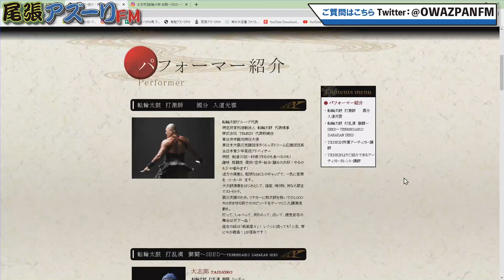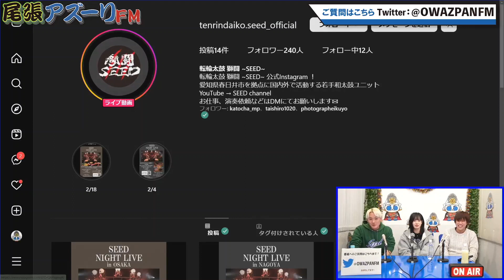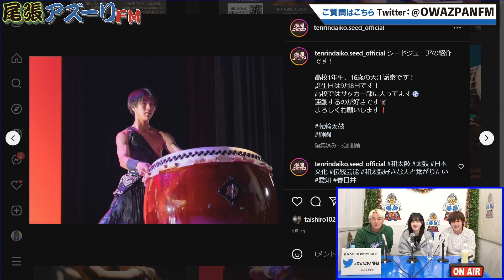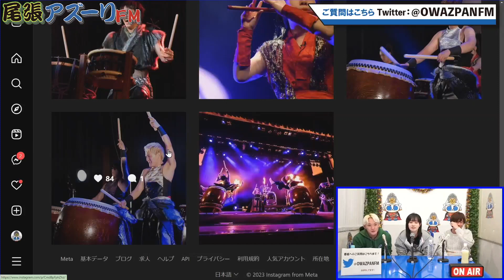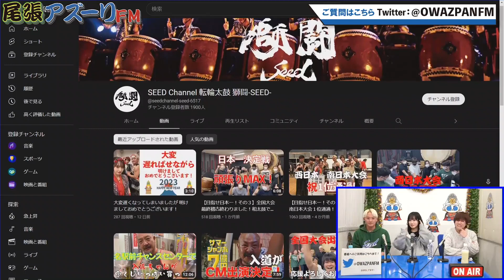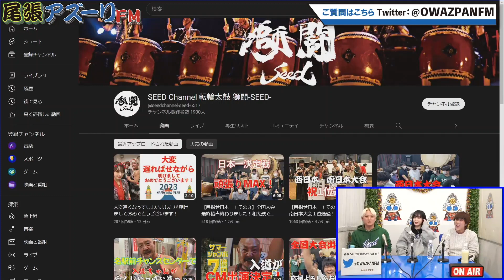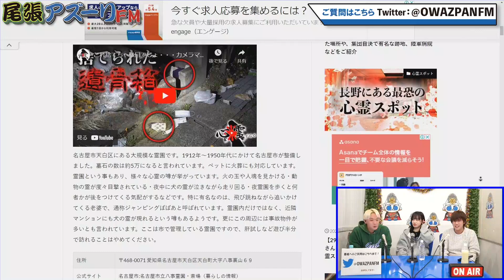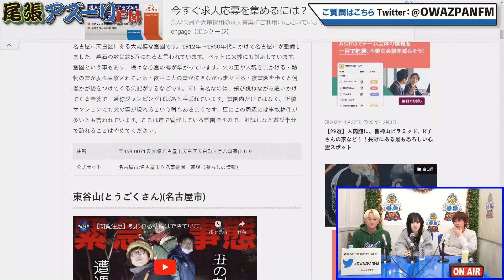2023年02月07日配信 転輪太鼓SEEDのガオガオラジオ！ MC：國分大志郎(転輪太鼓 獅闘-SEED- リーダー) 櫻井 勝太（サクライ ショウタ） 池田 いずみ（イケダ イズミ）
MC：國分大志郎(転輪太鼓 獅闘-SEED- リーダー)
櫻井 勝太（サクライ ショウタ）　池田 いずみ（イケダ イズミ）